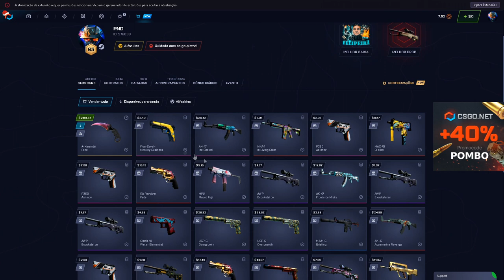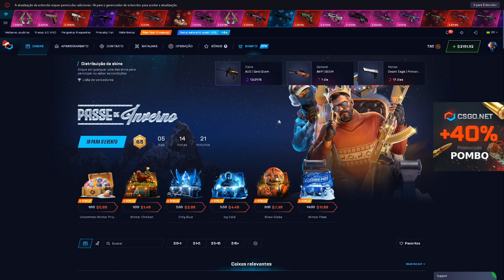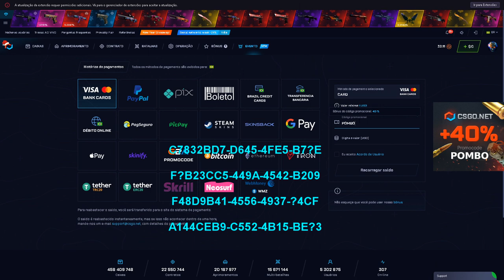100% DE BONUS no CSGO.NET + 10 GIFTCARDS nesse VIDEO PRA VOCÊS! CÓDIGO 100AMIGO